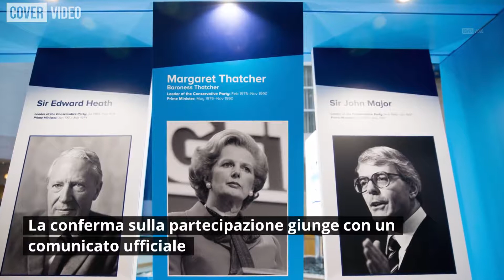Gillian Anderson sarà Margaret Thatcher in The Crown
(KIKA) - LONDRA - Gillian Anderson interpreterà la Lady di Ferro, Margaret Thatcher, nella quarta stagione di The Crown: un personaggio difficile e una vera sfida interpretare il premier inglese, che l'attrice americana ha definito "l'icona di un'epoca". Riuscirà a far dimenticare la Thatcher di Meryl Streep in The Iron Lady?

Tutti i dettagli nel video.